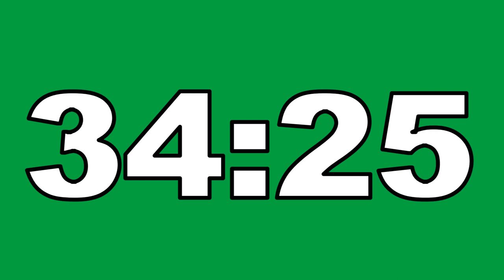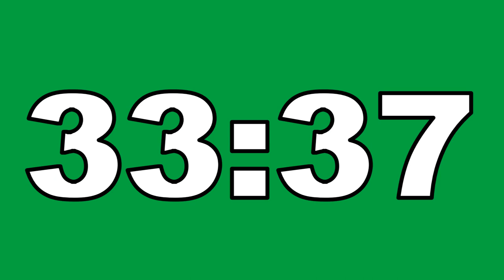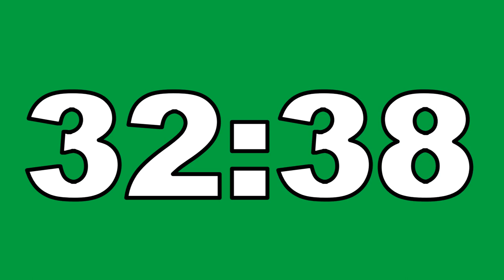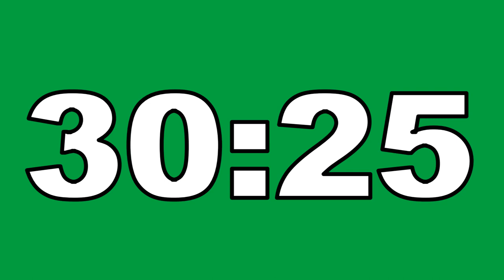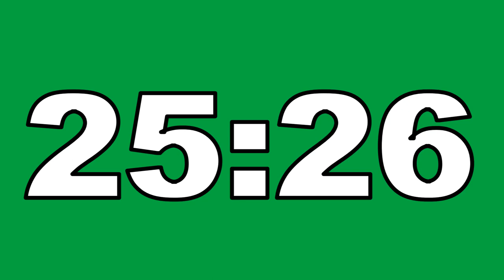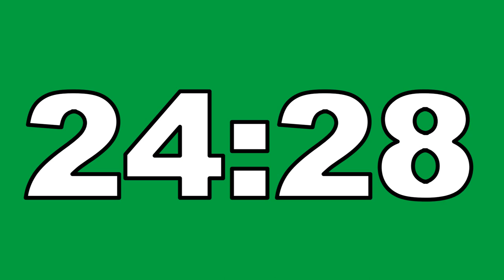41 Minute Countdown Timer Green Screen No Copyright Contador Regresivo